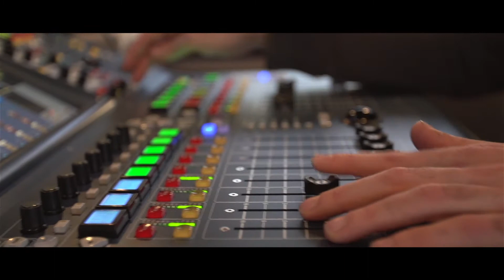BACKSTAGE LIVE - VANNES - Aftermovie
Plongez dans l'univers Backstage Live, l'émission signée HIT WEST.
Le 14 octobre 2015, nous étions à l'Echonova de Vannes avec Frero Delavega, Hyphen Hyphen, Synapson et Boulevard Des Airs.